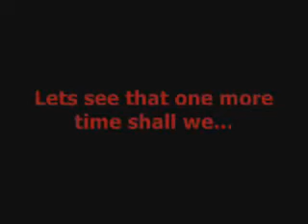Stock Black Widow Scooter run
Top Speed test on a stock Black Widow gas scooter